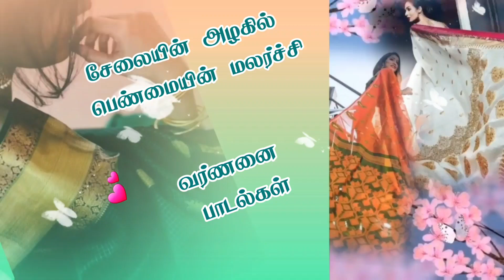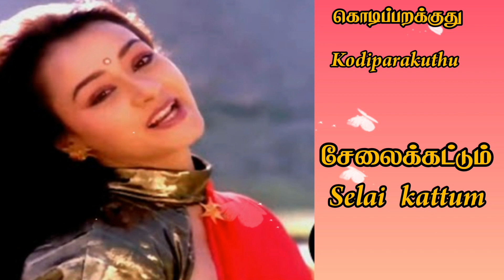🤗Varnanai paadalgal🤗/🎶வர்ணணை பாடல்கள்🎶/🔥Nachunu naalu paatu🔥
1.Song=Salai kattum penukoru
Movie =Kodi parakuthu
Music director =Hamsalekha
Singers =S.P.B, K.S.Chitra
Starring cast =Rajinikanth, Amala

2.Song =Chithirai nilavu
Movie =Vanthisolai chinrasu
Music director =A.R.Rahman
Singers =Jeyachandran, Minmini
Starring cast =Sathyaraj,Suganya

3.Song =Singapore salai
Movie =Kalki
Music director =Deva
Singer=Mano
Starring cast =shruti,Rehman, Prakashraj

4.Song =Selaiyila veedu kattava
 Movie =Aval varuvaala
 Music director =S.A.Rajkumar
 Singers =P.Unnikrishnan,K.S.Chitra
 Starring cast =Ajith,Simran

🦋Shruthi layam🦋 🎶Music channel🎶 have their own content created by myself oniy.
⭐️Contents are 4song videos, single song videos and short song videos.⭐️

💕use below link for searching our channel content 💕

🤗PLEASE SUPPORT AND ENJOY YOUR FAVORITE 80`S & 90`S TAMIL SONGS IN "SHRUTHI LAYAM" MUSIC CHANNEL.🤗